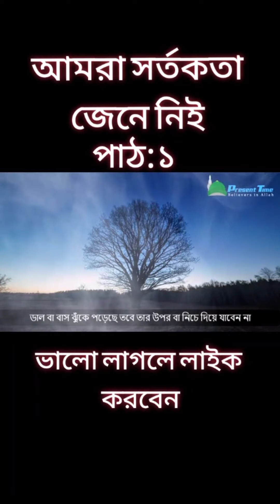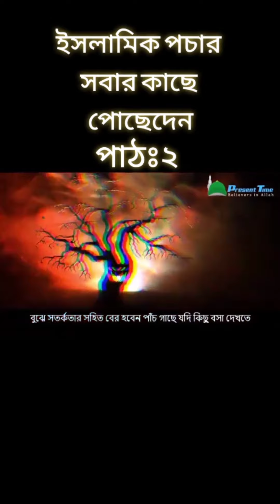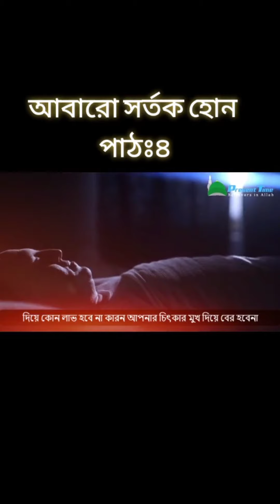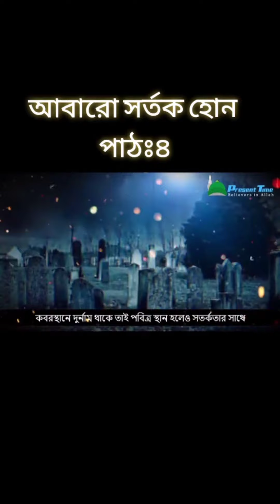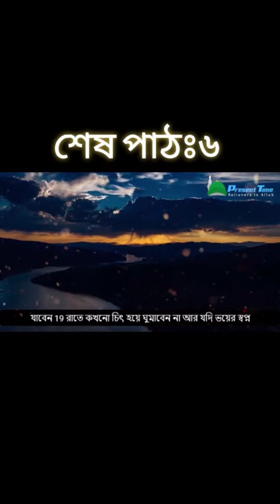September 30, 2021